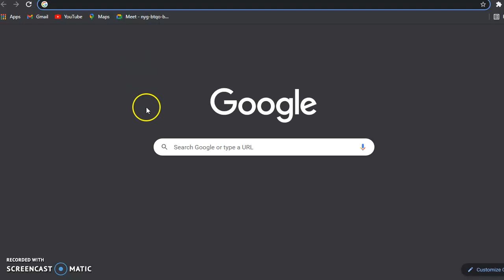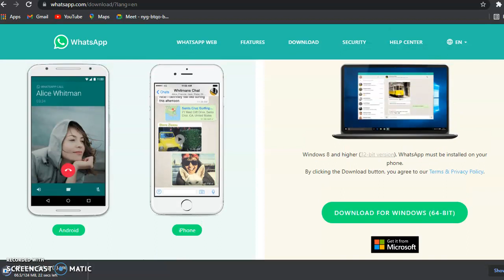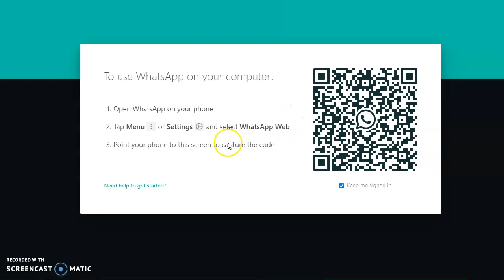How To Download WhatsApp And Install On Windows in 2 minutes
This video gives steps required to download and install WhatsApp on windows